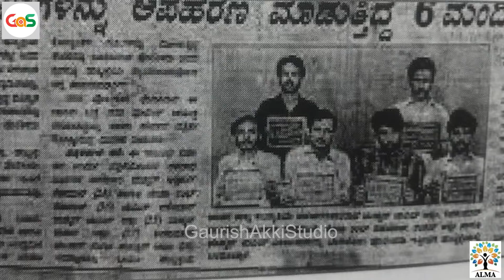R N Shetty Son's Kidnap Case|Bablu Srivastava Finally Captured|S K Umesh Rtd SP|Ep-118|Officer|GaS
Hi all
pls watch and share
GaS

ಧನ್ಯವಾದ
ಗೌರೀಶ್ ಅಕ್ಕಿ ಸ್ಟುಡಿಯೋ